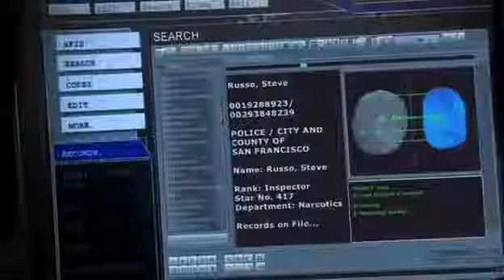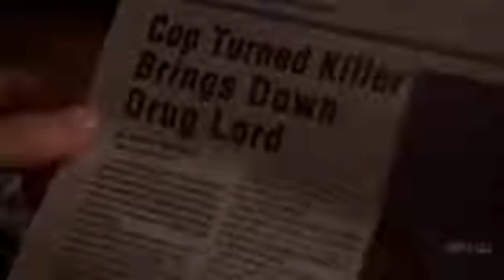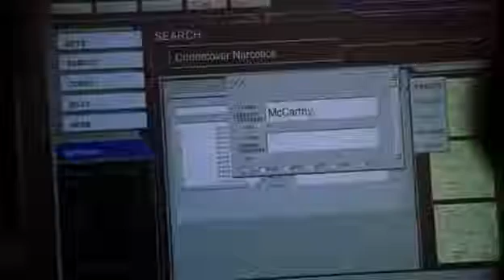WMC - Season 1 Episode 11 - Father's Day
Women's Murder Club - Season 1 Episode 11 - To Drag and to Hold Lindsay bends the rules while investigating the murder of an undercover cop, and gets a